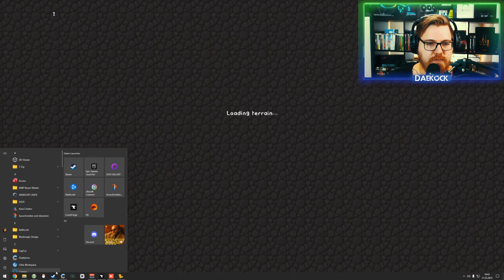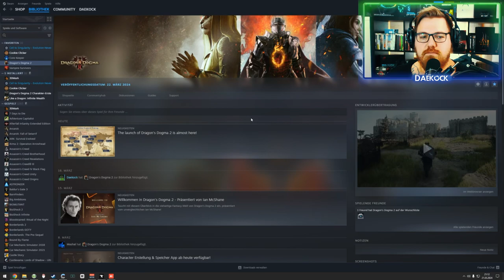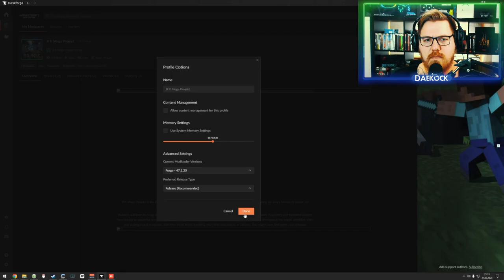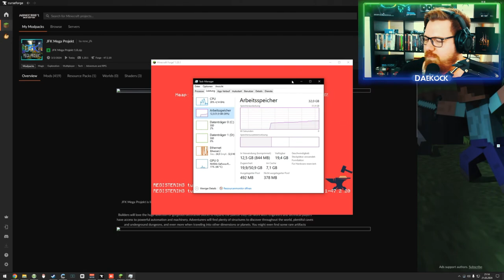JFK Mega - Fisselreaktor 🌍